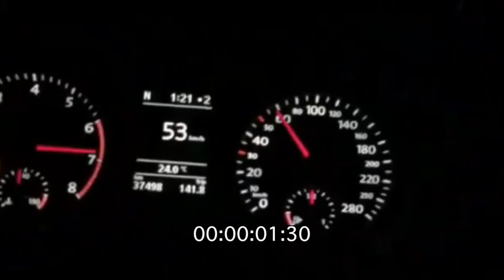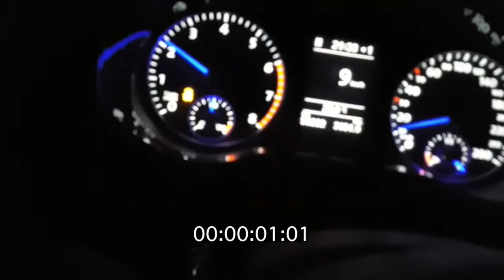Jetta TSI Stage2 272KM/h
↓↓↓↓↓↓↓↓↓↓↓↓↓↓↓↓↓↓↓↓ ATENÇÃO ↓↓↓↓↓↓↓↓↓↓↓↓↓↓↓↓↓↓↓↓↓↓↓
— ✅ QUERO ME TORNAR UM PROFISSIONAL DE CODING AGORA!